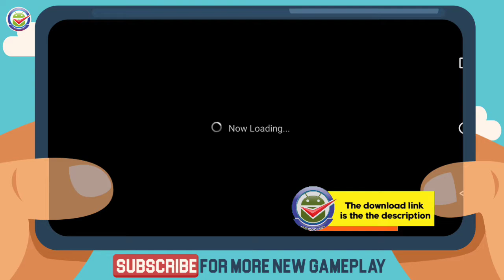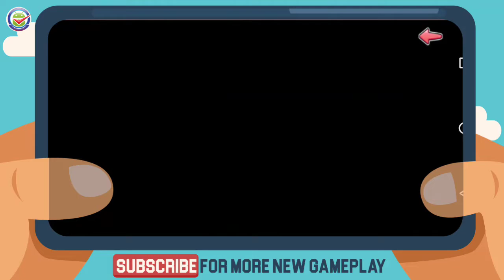Moe! Ninja Girls/Sexy Happenings at Shinobi School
From the creators of the women’s visual novel games series “Shall we date?” with 32 million downloads, comes our newest title FOR MEN!!!
moe! ninja girls,anime,popo freeze
moe! ninja girls,moe! ninja girls rpg,anime,mngrpginfo,popo freeze